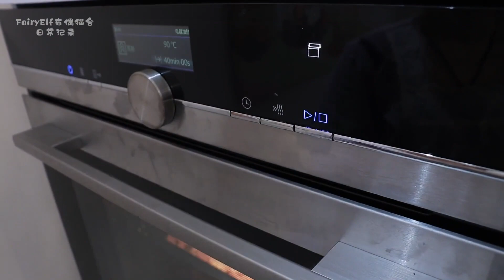Fairy Cat Growth Diary. #426